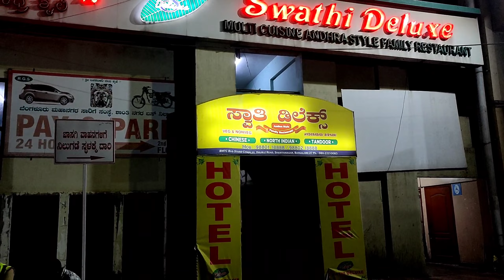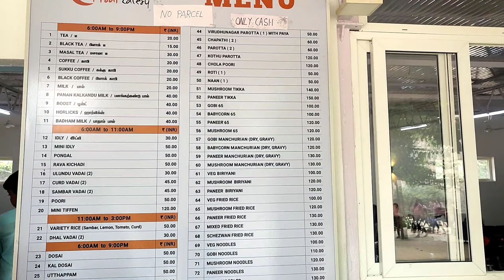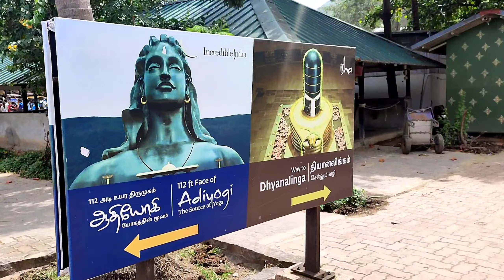58vlog adiyogicoimbatore adiyogivlog ishafoundation coimbatore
Hey guys, This is Jyoti Kumari.

I love traveling and have been traveling within India. I have travel many places in my country so far and want to keep doing it for the rest of my life. I have recently started making videos of my travels so that I can share the experiance with you all and i can show how beautiful the India is.